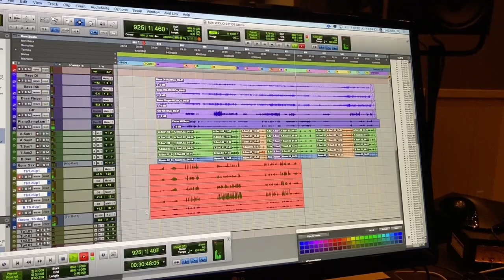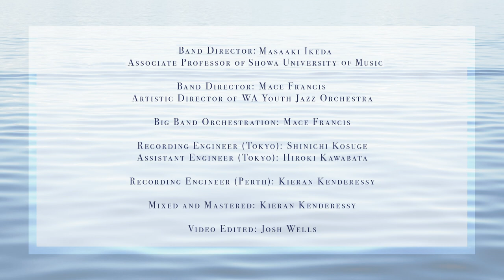2022 Wings Over the Pacific: SHOWAYJO Virtual Jazz Orchestra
Wings Over the Pacific 2022 is a collaborative project between the WA Youth Jazz Orchestra (WAYJO) and the Showa University of Music to keep their ongoing relationship strong during a period of travel difficulties due to the Covid-19 pandemic.

The project involved 9 young composers chosen from both organisations: 4 from WAYJO and 5 from Showa). Each composer was instructed to compose 10 bars of music which included a melody and an accompanying bass line. They were not aware of each other’s compositions, but were given a set of pitches to use exclusively to ensure some unity of sound and tonality. The pitches chosen were: C, Db, E, F, Gb, Bb, B.

Once all these melody and bass line compositions were complete, WAYJO artistic director, Mace Francis, arranged them in an order, that made sense to him and orchestrated the compositions for the 17-piece big band instrumentation, adding harmony parts, chords and drum parts.

This sheet music was then shared with both WAYJO and Showa and the big band line up was broken up into 4 sections, to be recorded separately between both groups and countries. WAYJO recorded the rhythm section first, in Perth. The drums, bass, piano and guitar parts were recorded together and then sent to Showa, in Japan, to overlay the saxophone and trombone sections. This was then sent back to Perth for the trumpet section to be added last.

Once all the recording was complete the audio track was edited, mixed and mastered in Perth and sent to the musicians to create a video of them playing their part. Showa recorded their videos in the recording studio and the WAYJO musicians recorded their videos at their separate homes in their home studios. These videos were then edited together with the studio audio added for the best results.

While it is only a short composition and video, this collaboration took several months of work with young musicians and professional artists and arts workers in both Australia and Japan making a truly international and cross-cultural exchange project highlighting the creativity and musical excellence of this next generation of jazz artists.

Both WAYJO and Showa University of Music are truly grateful for this opportunity to collaborate together and the ongoing support of the North West Shelf Gas for making it possible.

Composers: Shunsuke Miyazaki, Runa Watanabe, Takara Ueda, Kouki Sakayori, Nanaka Shimura, Bob Tweedie, Fred Johnston-Horstman, Sam Forster, Holly Forster

SHOWAYJO Virtual Jazz Orchestra
Alto Sax 1: Shunsuke Miyazaki
Alto Sax 2: Runa Watanabe
Tenor Sax 1: Takara Ueda
Tenor Sax 2: Mahiro Kubota
Bari Sax: Kouki Sakayori
Trumpet 1: Dusan Cuculoski
Trumpet 2: James Chapman
Trumpet 3: Ethan Lamb
Trumpet 4: Matthew Knight
Trombone 1: Nanaka Shimura
Trombone 2: Yuki Ishii
Trombone 3: Yukino Sato
Bass Trombone: Hayato Mitsuyasu
Guitar: Sam Forster
Piano: Bob Tweedie
Bass: Cass Evans-Ocharern
Drums: Cameron Fermoyle

Band Director: Masaaki Ikeda (Associate Professor of Showa University of Music)
Band Director: Mace Francis (Artistic Director of WA Youth Jazz Orchestra)
Big Band Orchestration: Mace Francis

Recording Engineer (Tokyo): Shinichi Kosuge
Assistant Engineer (Tokyo): Hiroki Kawabata
Recording Engineer (Perth): Kieran Kenderessy
Mixed and Mastered: Kieran Kenderessy
Video Edited: Josh Wells
Artwork: Justine Thornley